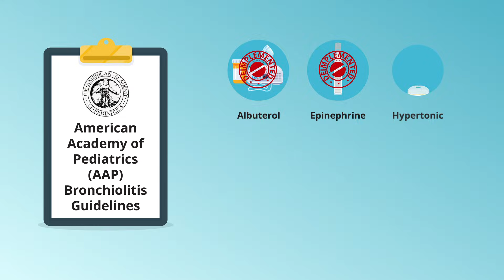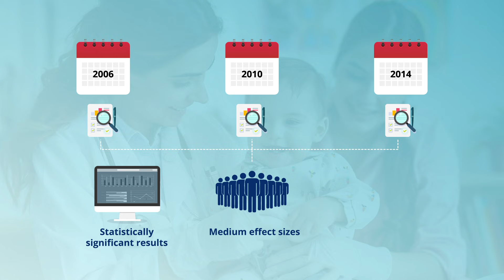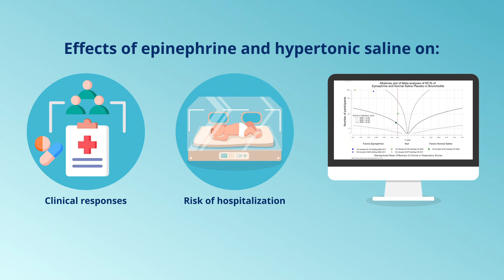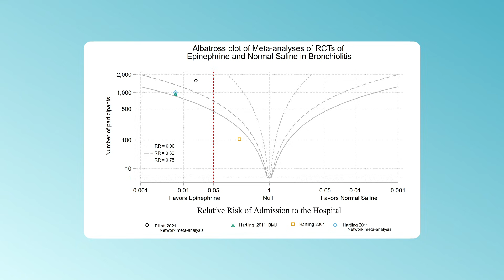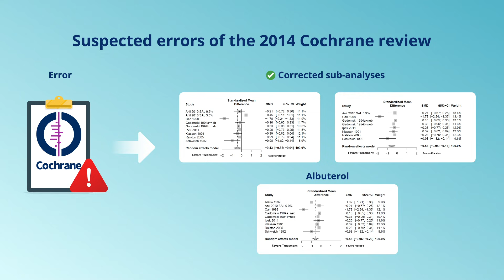Outpatient Therapeutic Benefits of the Deimplemented Bronchiolitis Medications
Our umbrella review recently published in Pediatric Pulmonology provides the best evidence currently available supporting the use of albuterol, racemic epinephrine and hypertonic saline to treat bronchiolitis in the outpatient setting.

Mellick L, Walsh P, Clanton C, Kalra S, McKinney S. Outpatient Medications Deimplemented by the AAP Bronchiolitis Guidelines: An Umbrella Review of Meta-Analyses. Pediatr Pulmonol. 2024 Nov 27:e27391. doi: 10.1002/ppul.27391. Epub ahead of print. PMID: 39601617.